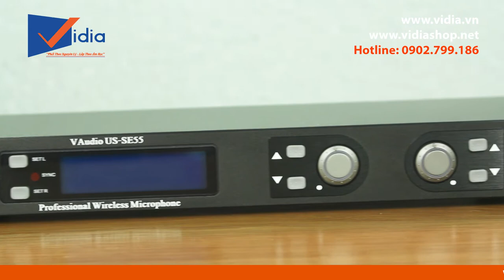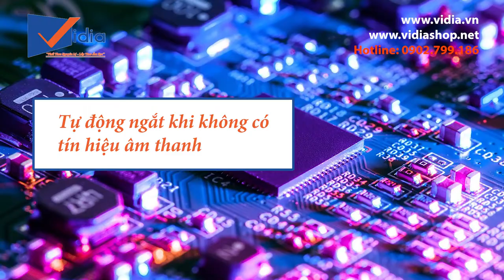Sở hữu ngay công nghệ âm thanh siêu đỉnh với micro karaoke không dây Verity SE 55 cực hay-0902699186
207 Tân Phước, P.6, Q.10, TP.HCM